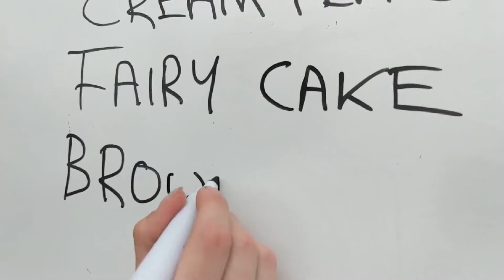LDCGS Village Fayre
Leigh and District Cottage Garden Society called the community together to put on a village fayre.

Rumbling around the green vintage vehicles gave a look back in time, bright flowers and exemplary vegetables fought for top spot, and the range of stalls boasted the skills and year long dedication from locals.

Jim Buttress opened the ceremony and shared his thoughts on the day along with society President, Jean Griffin.